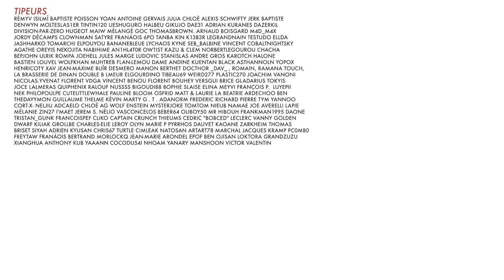BADNEWS CONFINEMENT #02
Deuxième jour et je suis à 37° et vous ?